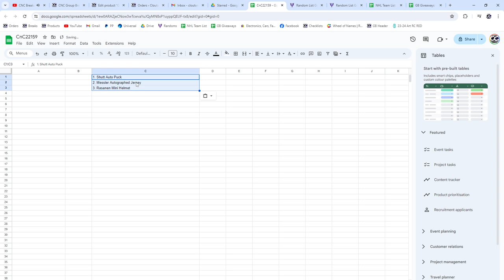CNC Infinity Premium Memorabilia Edition Box Break - CNC GB #22,159